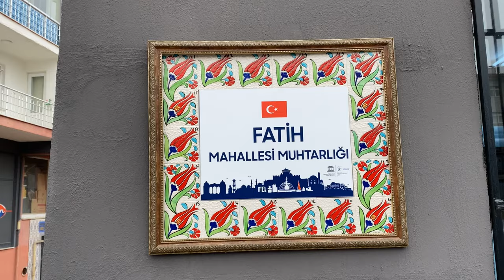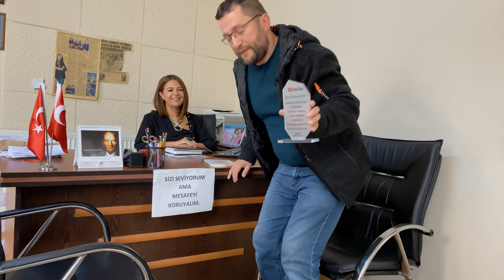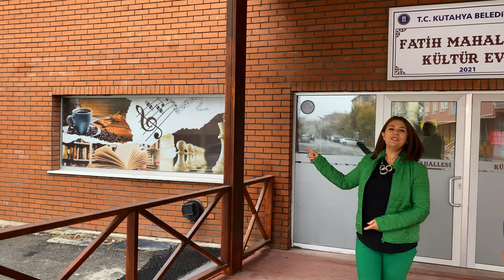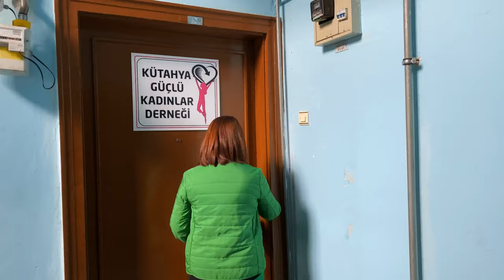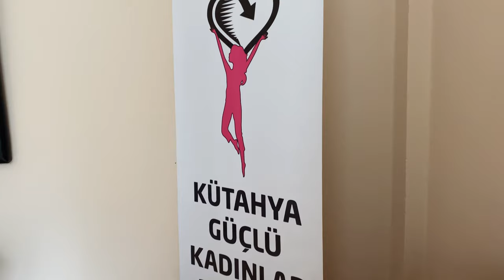KADIN MUHTAR OLMAK ( Nurcan DUYGU Kütahya Fatih Mahallesi Muhtarı )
Kütahya merkez fatih mahallesi muhtarı Nurcan DUYGU’yla harika bir video çektik. Kendisi, çalışmaları ve projeleri hakkında konuştuk. İyi seyirler.

Gezdikçe bilelim kanalıma hoş geldiniz.

Kesinlikle Göz atmanı gereken video listelerim

Merhaba ben Sefa ELMAS Gezdikçe bilelim youtube kanalı olarak tarihimizi, kültürümüzü, sanatımızı ve sanatçımızı tanıtmaya çalışıyorum. Gelişen teknolojiyle beraber tarihimize ve eserlerimize olan ilgi her geçen gün azalmakta elimden geldiğince farkındalık kazandırmaya çalışıyorum. Çekimini kurgusunu severek yaptığım kanalıma abole olmak ücretsizdir :) Zil butonuna basarakta bildirimleri açabilirsiniz.